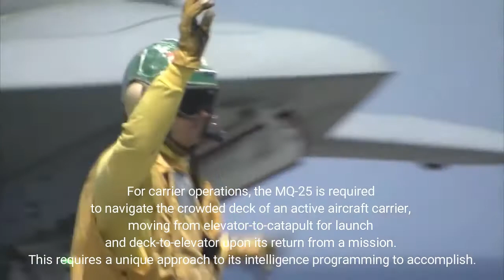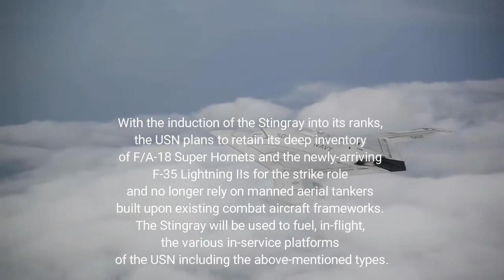America's Tests Boeing MQ-25 'Stingray' Prototype Tanker for U.S. Navy Carriers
The MQ-25 "Stingray" is an ongoing United States Navy (USN) project drawn up to satisfy an unmanned aerial refueling tanker aircraft product for service aboard its large fleet of aircraft carriers. Program requirements include a minimum fuel load of 14,000lb and a fly-out range of 500 miles from the host ship. Current (2018) competitors in the Stingray program are Boeing, General Atomics and Lockheed Martin. Northrop Grumman bowed out of the running voluntarily in 2017 - it was to feature its high-profile X-47B carrier-based UAS in its submission. The USN hopes to field the Stingray at an operational level by the middle of the next decade (about 2025) with a formal selection planned for August of 2018. Boeing is also part of the General Atomics initiative to better help it secure the potentially lucrative MQ-25 contract.